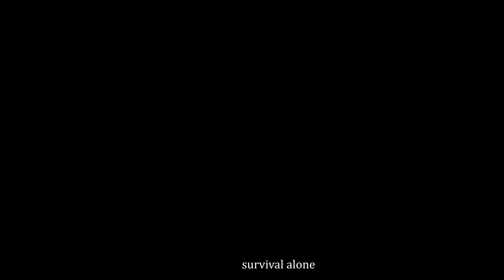The tiger has taken my prey, let's make a trap to catch the tiger., survival alone